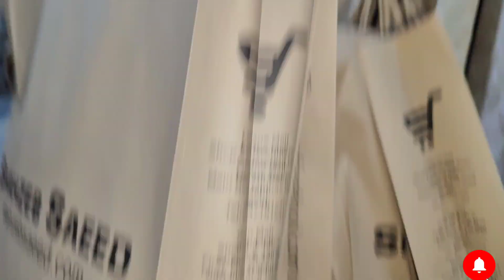Aaj ka din shopping K naam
@S&Gchallengesandvlogs